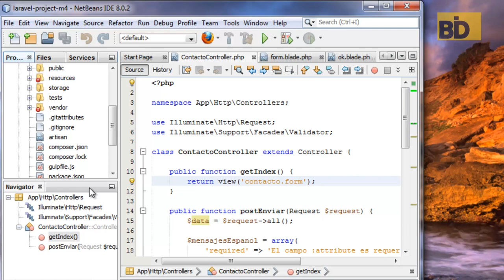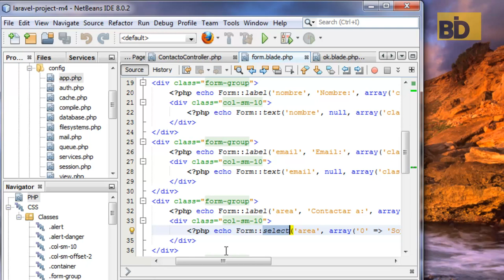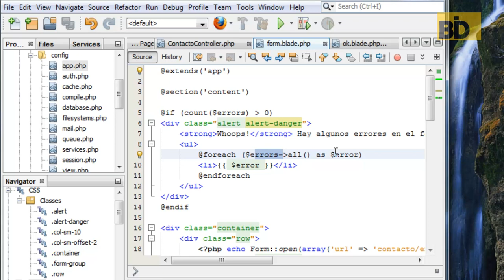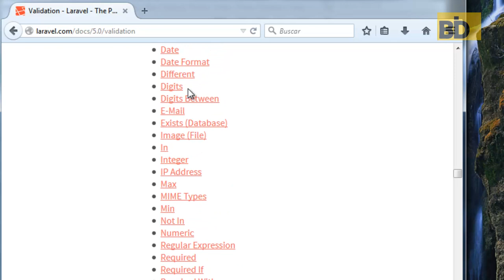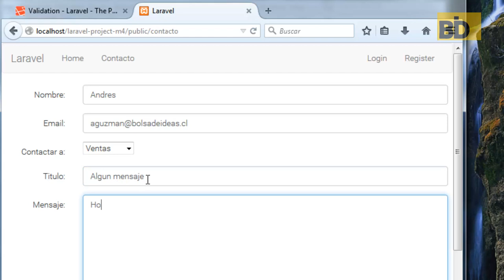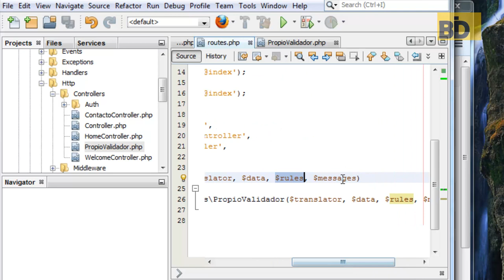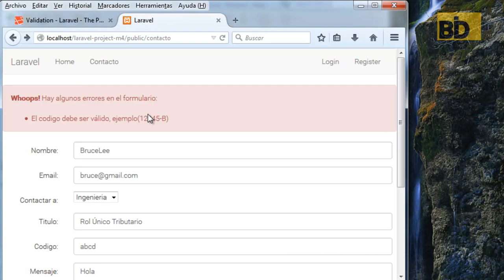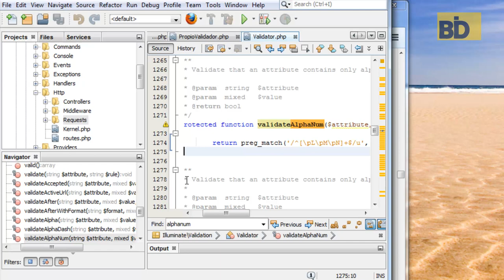Curso Laravel 5: Formulario y validaciones